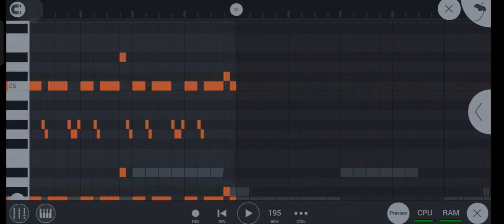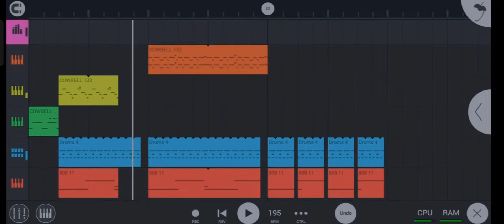Tutorial how to make own songs and also proof that all the songs are MINE